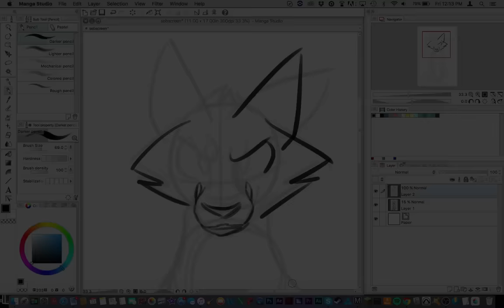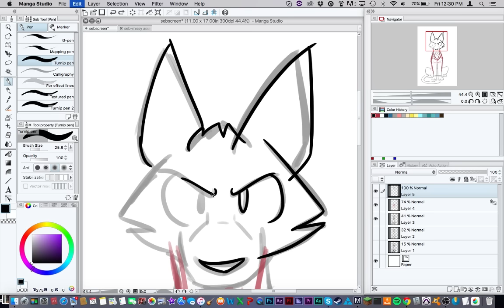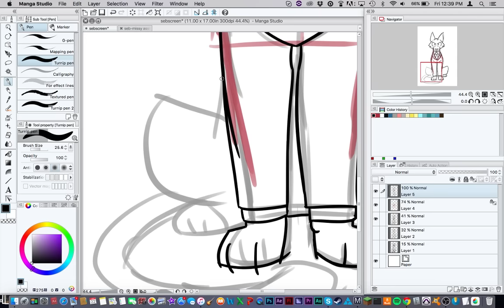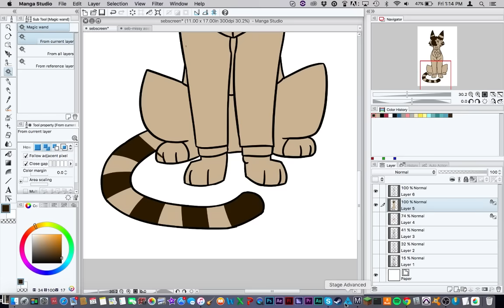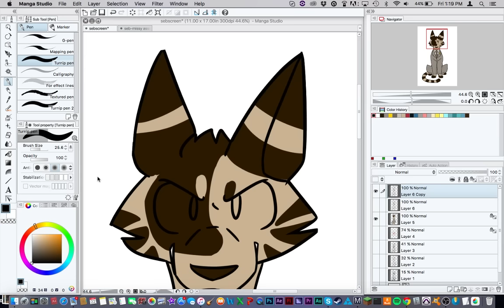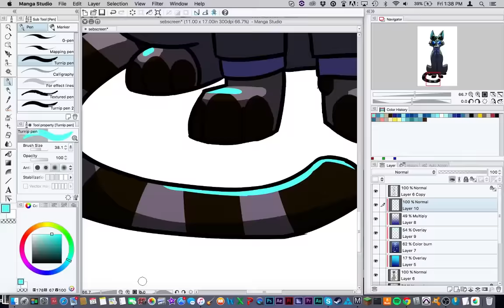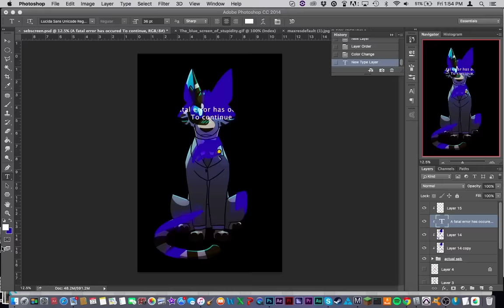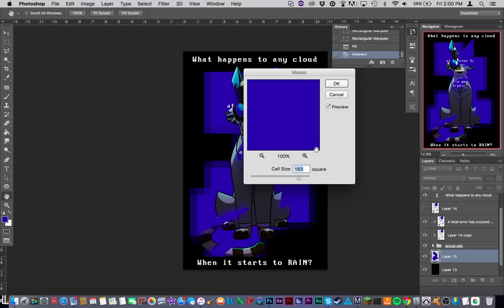Speedpaint (Doctor Mew) - Blue Screen of Death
Don't have a whole lot to say xD I wanted to try a creepy-gore-ish thing with the infamous Blue Screen of Death.

Song: Mirai Sekai Pt. 1: Neo-Seoul